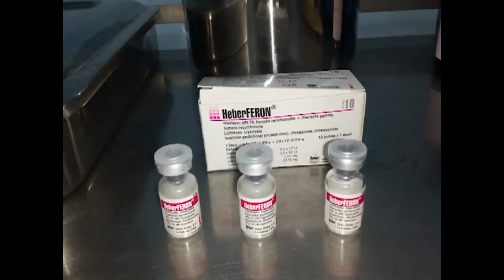Evalúan HeberFERON en tratamiento de tumores cerebrales y cáncer de riñón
El HeberFERON, fármaco innovador cubano y único de su tipo en el mundo, posee un valor inigualable para el tratamiento del cáncer en la piel y los últimos años ha probado su eficacia en el protocolo de actuación contra la COVID-19. Asegura científico líder que este producto podrá convertirse en alternativa terapéutica para otras enfermedades.